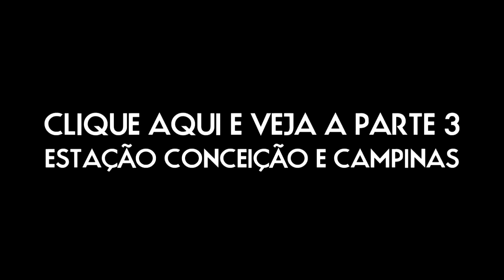Sobreskate Visita SP PARTE 1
Na Primeira parte do sobreskate visita São Paulo um rolê de madrugada na AV. Paulista logo após ter chego a capital paulista e no dia seguinte nossa parceira do canal, Monica Torres apresenta a praça Rosevelt.